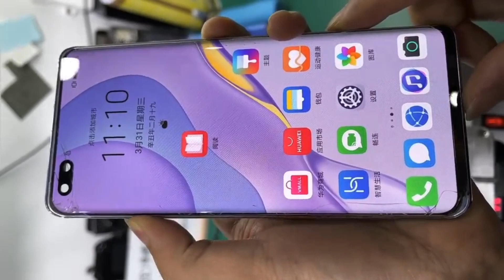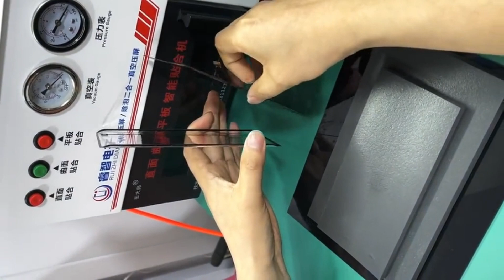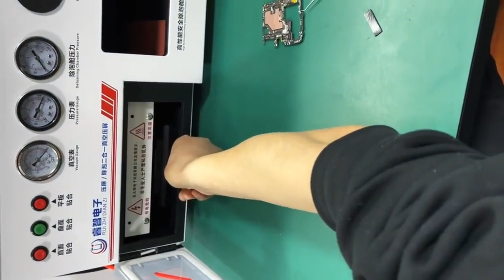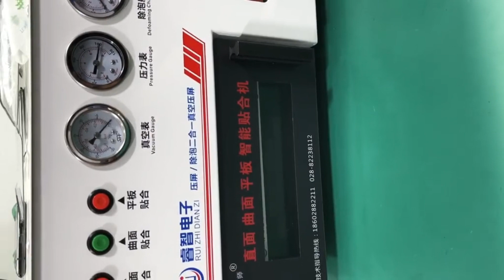ASMR Nova 7Pro Front Glass Repalcement| ASMR Repair